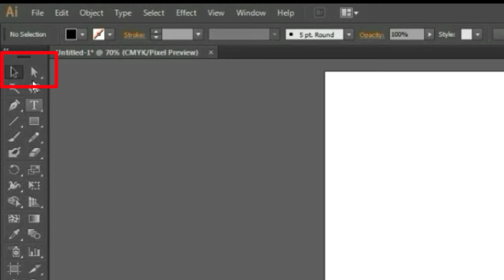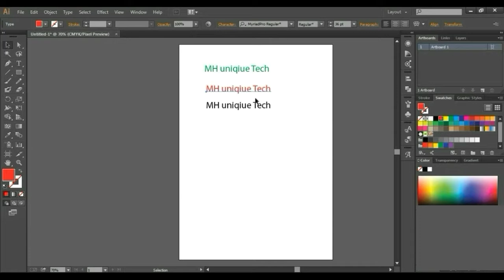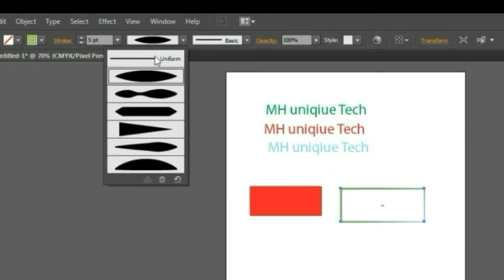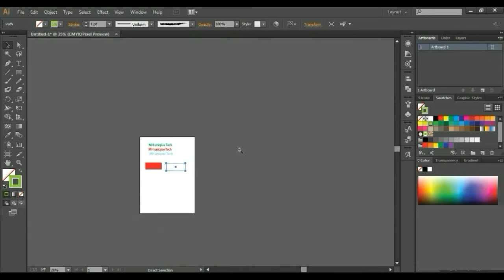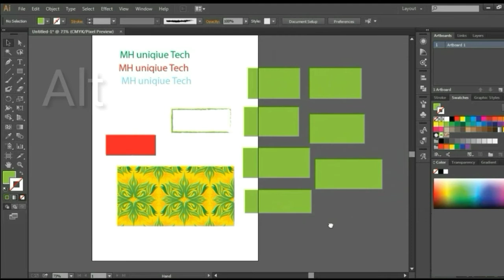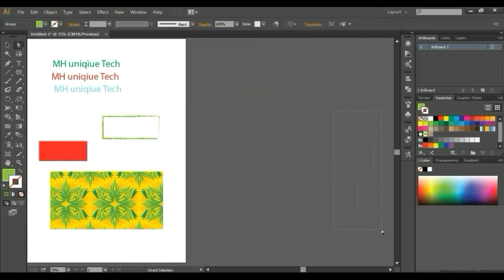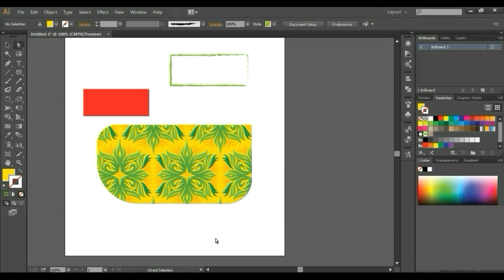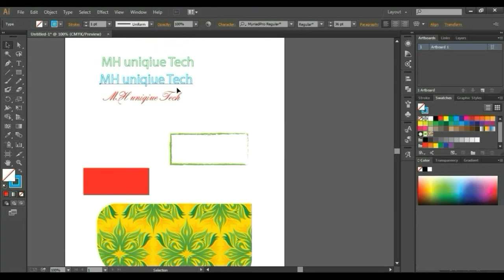Adobe Illustrator CC Tutorial : introducing Illustrator | Illustrator Bangla Tutorial | Class #02